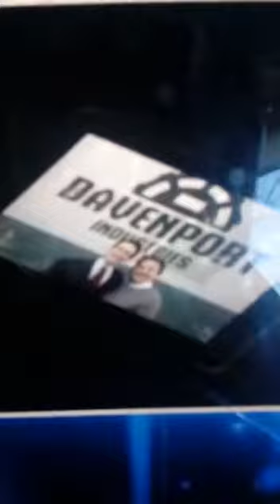Marcus Davenport momenten van lab rads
Video van Jeppe Devenport Is Eivel💀